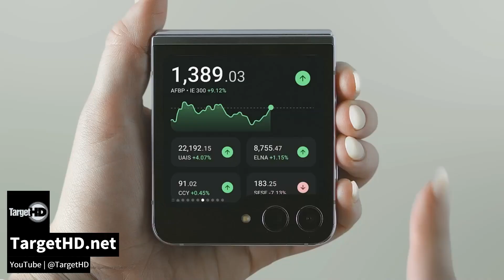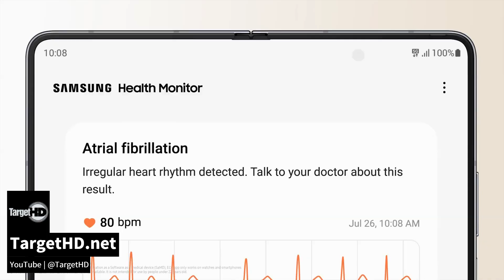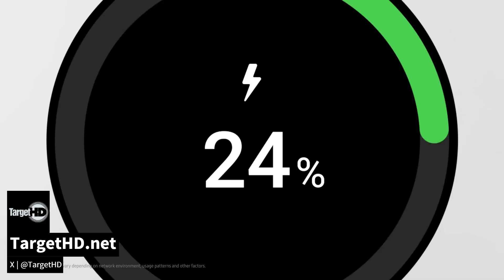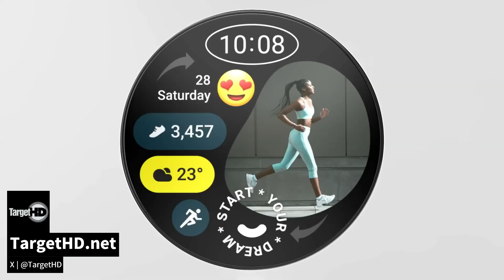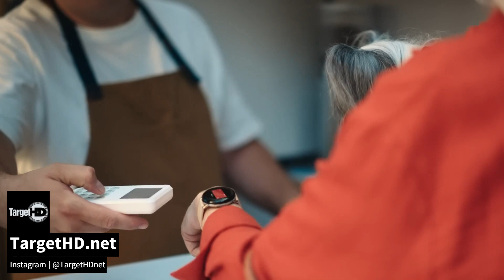Como a SAMSUNG pode SALVAR o WEAR OS com o Galaxy WATCH6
Samsung revoluciona com Galaxy Watch 6 e adota Wear OS 3, superando Pixel Watch. Estratégia de mercado e hardware distintos cativam consumidores.